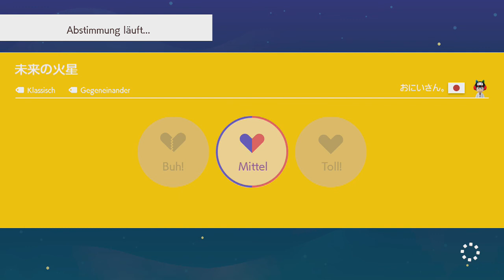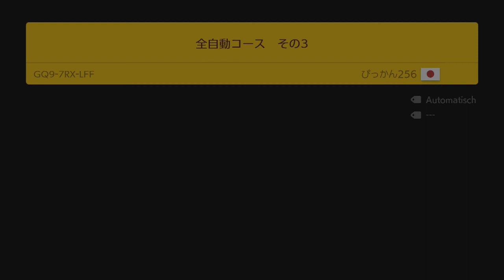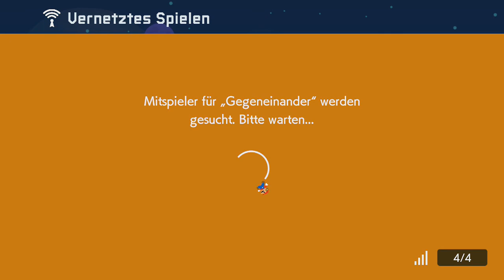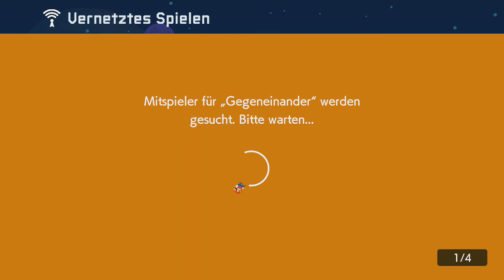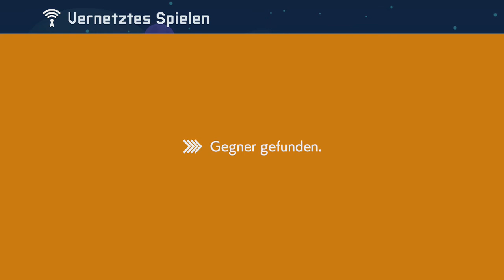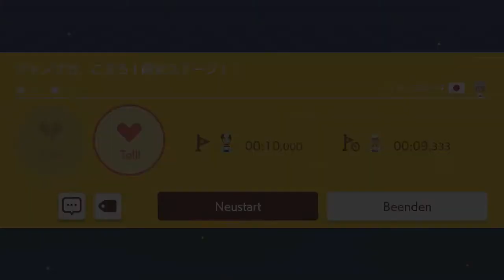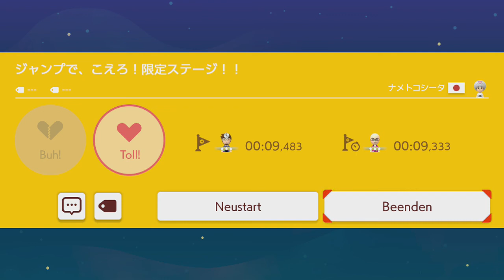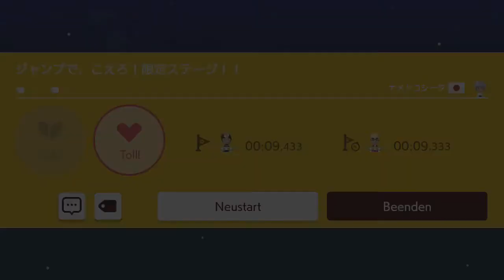[305] Im Multi über die versaute Aufnahme reden || Super Mario Maker 2 (Blind) – Let’s Play